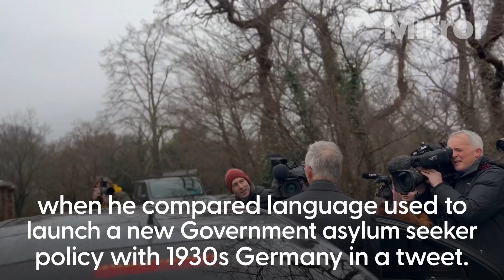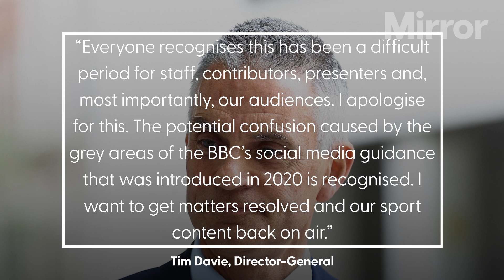Gary Lineker back on Match of the Day after BBC apologises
BREAKING: Gary Lineker to return to hosting sport for the BBC following row over migration tweets

Gary Lineker reinstated as BBC presenter as corporation apologises

Match Of The Day host Gary Lineker will continue as a BBC presenter after the corporation apologised for a “difficult period for staff, contributors, presenters, and most importantly, our audiences”.

Continue reading at The Mirror:
BBC announces Gary Lineker return after huge backlash over Match of the Day star's suspension